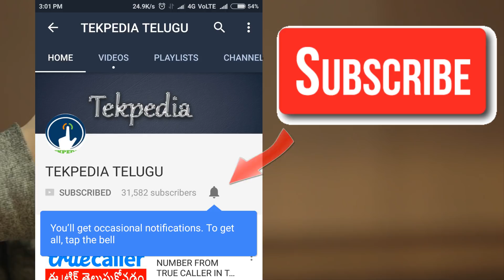HOW TO CONNECT HDMI DEVICE TO CRT TV IN TELUGU | HDMI TO OLD TV | tekpedia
. ఈ వీడియో లో మనం మన పాత CRT TV కి HDMI డివైసేస్ కనెక్ట్ చెయ్యడం ఎలాగో చూదాం.
కొత్త ఎలక్ట్రానిక్ పరికారాలు అన్ని HDMI కనెక్టివిటీ తో మాత్రమె వస్తున్నై ఇలాంటి పరిస్థితి లో మన ఇంట్లో ఉండే పాత CRT TV కి కనెక్షన్ problem అవుతుంది. దీనికి సొల్యూషన్ ఈ వీడియో.

HDMI TO CRT,
HDMI TO AVI,
HDMI TO AV TELUGU,
HDMI TO CRT TV TELUGU,
CONNECT HTMI DEVICE TO OLD TV TELUGU,
CONNECT HOME THEATER TO OLD TV,
CRT TV TO HDMI TELUGU,
HDMI TO CRT TELUGU,
HDMI TO CRT CONVERTER,
HDMI TO CRT CABLE,
HDMI LAPTOP TO CRT TV,
HDMI TO CRT TV CABLE,

TEKPEDIA TELUGU
TEKPEDIATELUGU